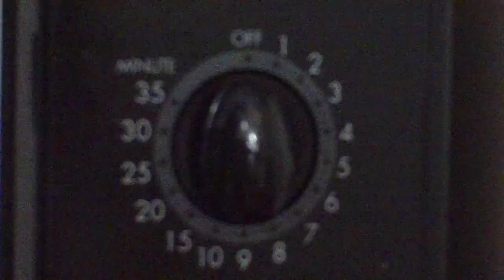Cake in a cup for Jo Rowling and Harry Potter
Happy Birthday to them as well as Andy MacDonald (Pro Skateboarder), Joey Richter (AVPM for those that don't know.), and Richard Griffiths (He plays Vernon Dursley).

If you would like to make cake in a cup it is easy.
Take one box of angel food cake mix and one box of your favorite flavor cake mix and mix them together in a zip lock bag.
You will take 1/4 cup of the mixture and put it into a coffee cup.
Add three tablespoons and mix.  Microwave for 1 minute or a little longer depending on the microwave, and enjoy with whatever topping you want!!!